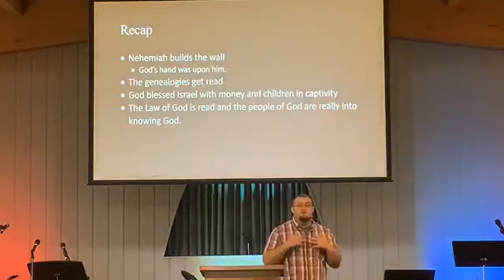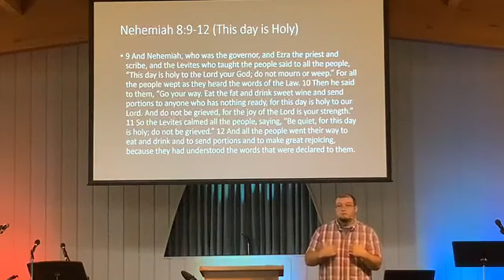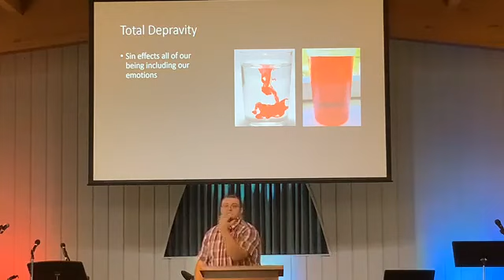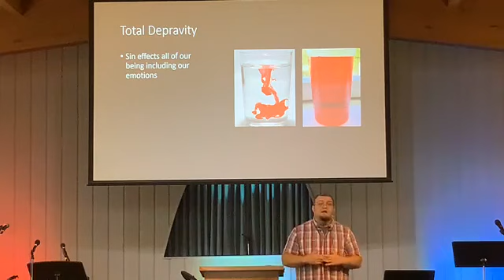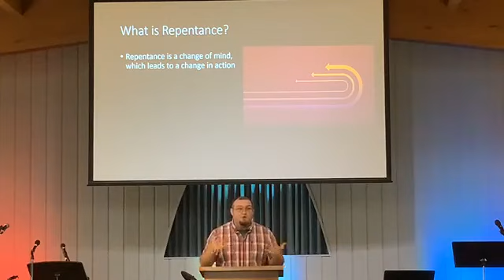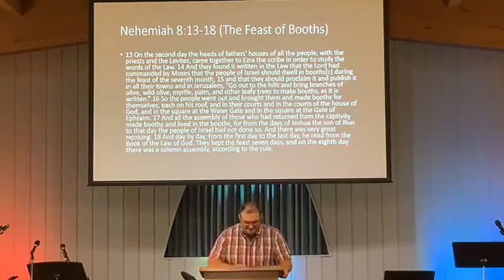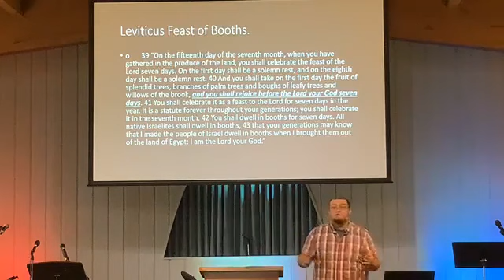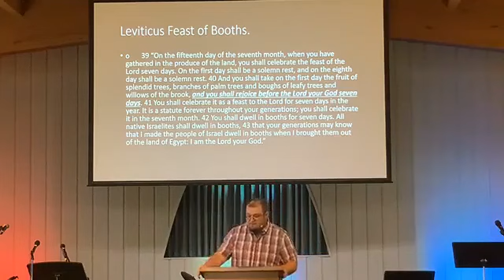Nehemiah 8:9-18 (07/04/2021)